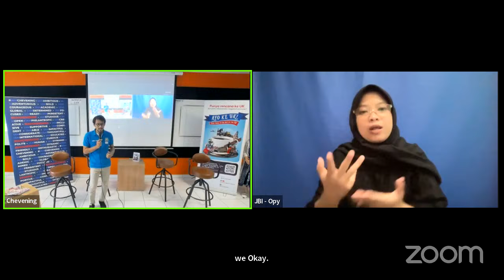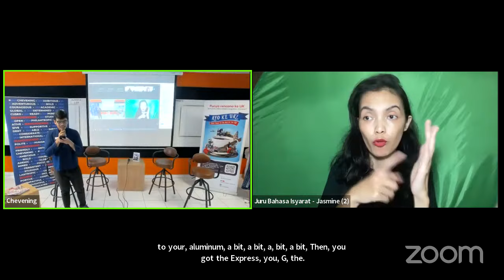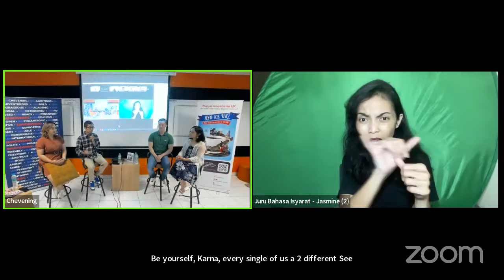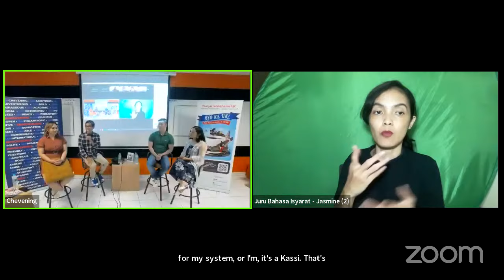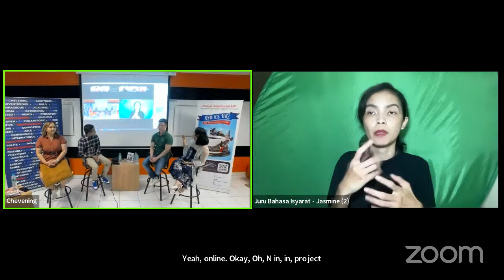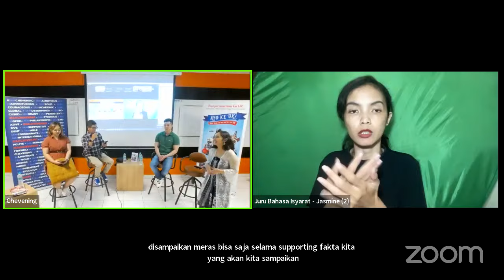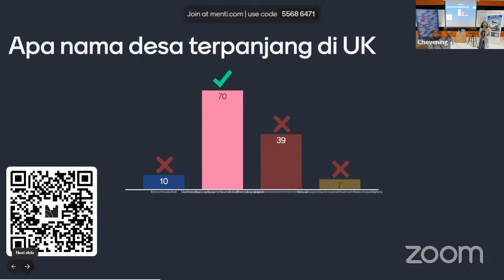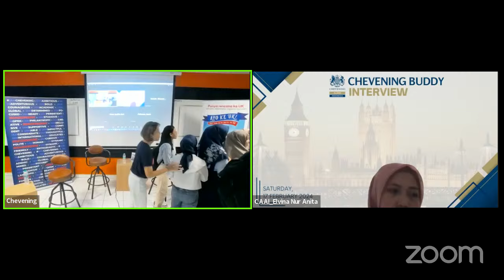Chevening Buddy: Interview Preparation